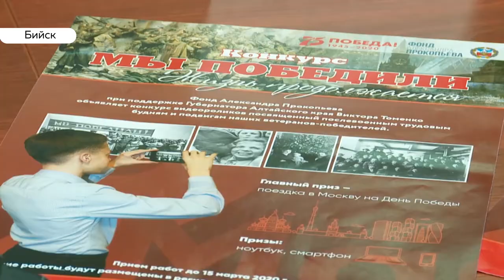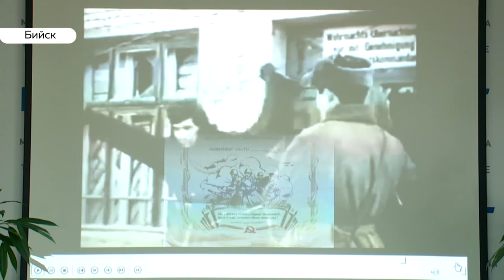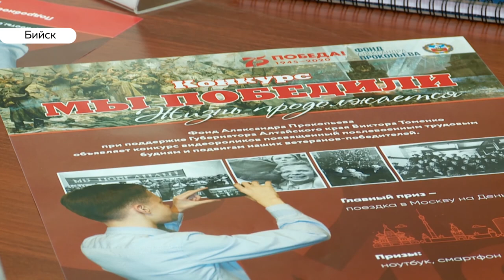В Бийске экспертный совет приступил к оценке видеороликов в рамках конкурса к юбилею Победы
Члены попечительского совета фонда Александра Прокопьева – отсмотрели первые видеоролики, которые поступили на конкурс, посвященный юбилею победы в Великой Отечественной войне. Заявки на участие приходят ежедневно. Итоги конкурса начнут подводить уже через две недели.